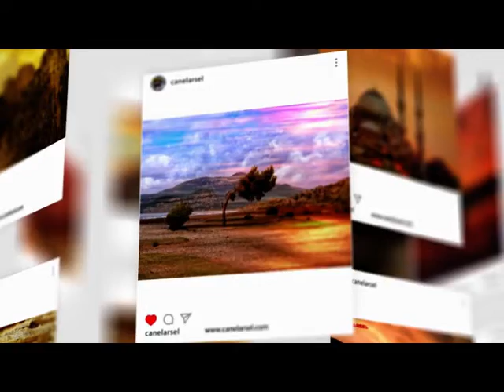CANEL ARSEL - CAN KIZ ...Yeni, Televizyon Programından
CANEL ARSEL - CANKIZ...Söz Müzik : Canel Arsel...Canel Arsel 'Sevsem Öldürürler' Adlı Albümünde Yer Alan Türkü Formunda Bir Eser...Sanatçı Bu Eseri 1995 Yılında Almanya'nın Giessen Şehrinde Besteledi Ve Emre Plak Etiketiyle Çıkan İlk Albümünde Seslendirdi...Türkülerimize Ve Sayfamıza Destek Olmak İçin Youtube Sayfamıza Abone Olunuz...